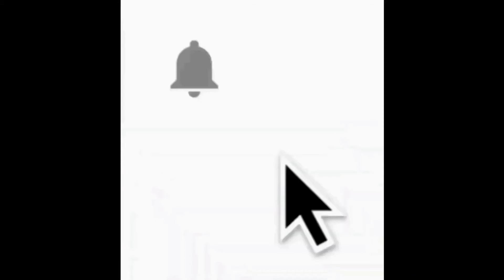Kızartma tadında nefis bir (Ana Yemek) Fırında Havuçlu Patates Köfte Tarifi - FırındaSebzeliKöfte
MERHABA  Arkadaşlar bugün kanalımda sizlere  lezzetiyle damak çatlatan Kızartma tadında nefis bir (Ana Yemek) Fırında Havuçlu Patates Köfte Tarifi -   Fırında Sebzeli Köfte tarifimle geldim bu tarif nasıl mı yapılır detaylı anlatımımla buyurun kanalıma iyi seyirler. Yapacak olan herkese şimdiden afiyetler olsun

Malzemeler
500 gr yarım yağlı kıyma
1 yumurta
1 soğan
1 su bardak bayat ekmek içi
1 tutam maydanoz
1 yemek kaşık zeytin yağı
1 kaç diş sarımsak
1 tatlı kaşık tuz / baharatların miktarını kendinize göre belirleyin
1 tatlı kaşık kekik
1 tatlı kaşık kırmızı toz biber
1 çay kaşık karabiber
1 çay kaşık pul biber
1 çay kaşık kimyon
4 büyük patates
2 büyük havuç
bir kaç küçük soğan
tomurcuk soğan olursa daha güzel olur
1 çay bardak 1 parmak eksiği sıvı yağ
1 tatlı kaşık kekik
1 tatlı kaşık kırmızı toz biber
1 çay kaşık karabiber
1 çay kaşık pul biber
1 çay kaşık kimyon
az bir şey tuz
SOS
2 yemek kaşık salça
1 su bardak su
2  yemek kaşık sıvı yağ